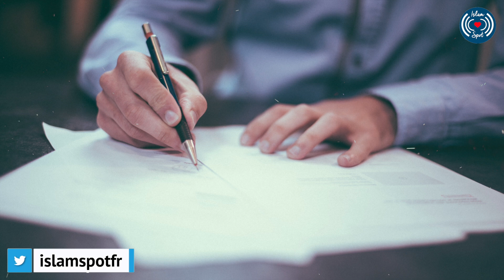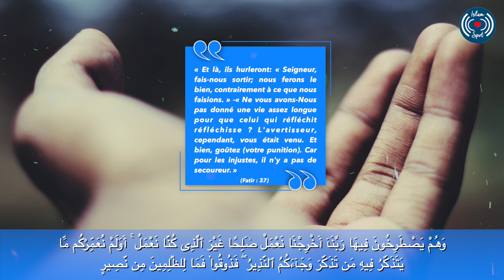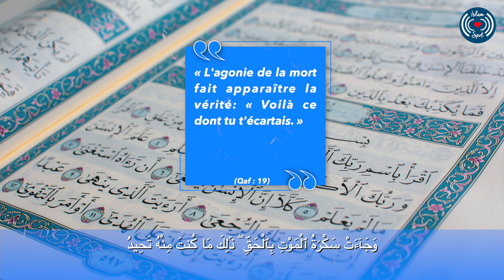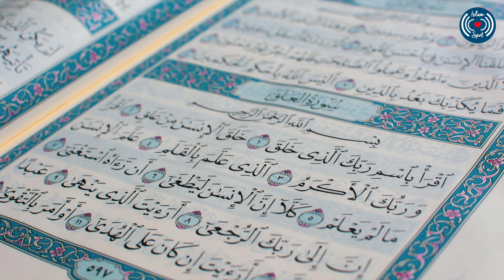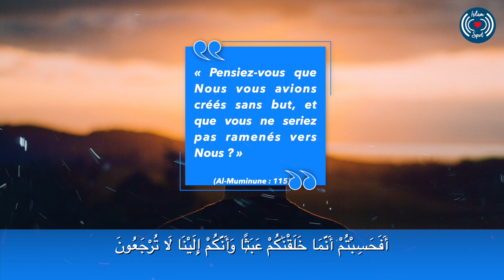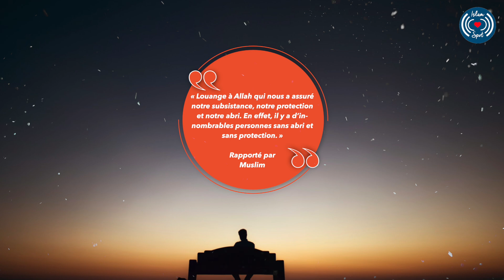LE GASPILLAGE - DANS LA MÉDITATION (SUITE) ÉPISODE 16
Cette série de vidéos est basé sur les recherches de Osman Nuri T. qui s'est lui-même basé sur les sources les plus authentiques, notamment chez les savants de la Sounnah comme Ibn Taymiyya et son élève Ibn Al-Qayyim.